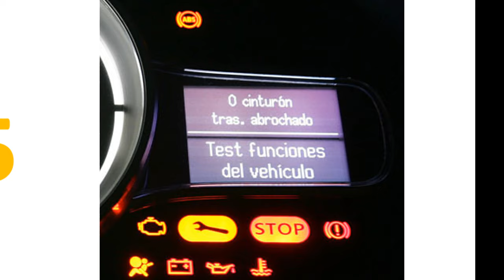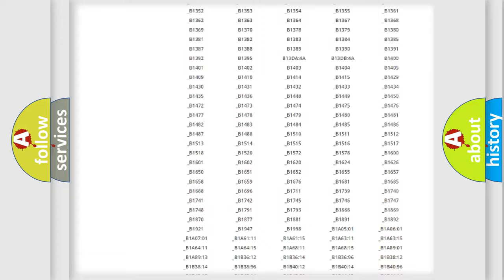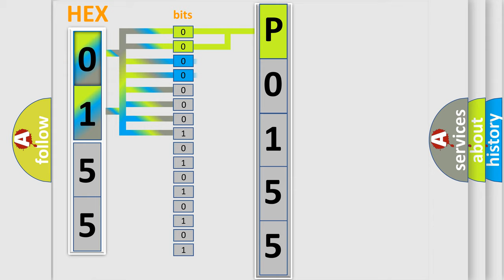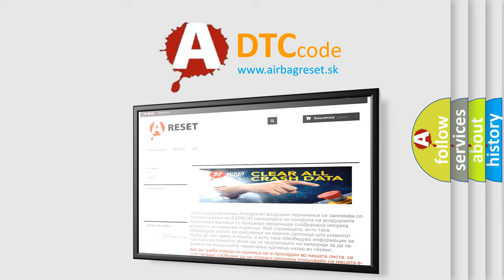DTC Jeep P0155 Short Explanation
Contents:
0:21 Basic DTC analysis according to OBD2 protocol standard.
1:48 Insight into programming
2:58 A diagnostically understandable description of the Diagnostic Trouble Code
3:05 Basic error definition

Make:
Jeep
Code:
P0155
Definition:
Class 2 Data Link Low
Description: